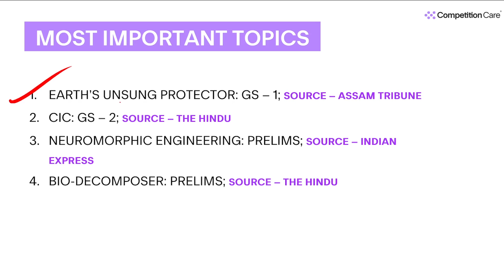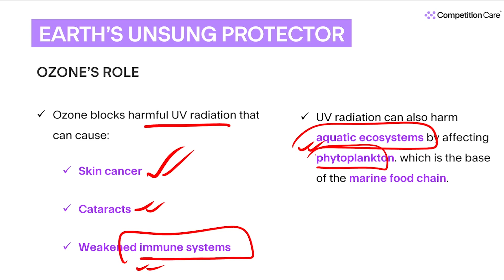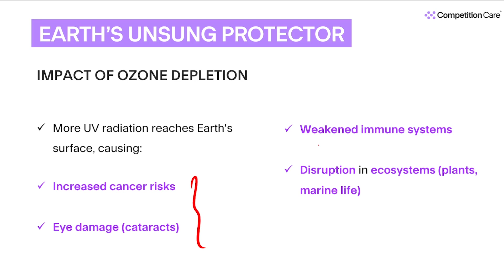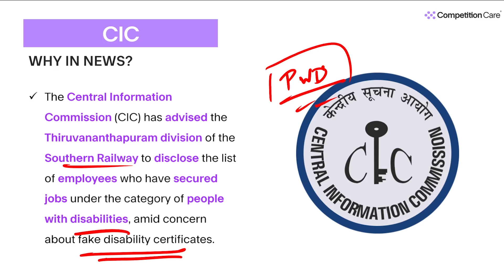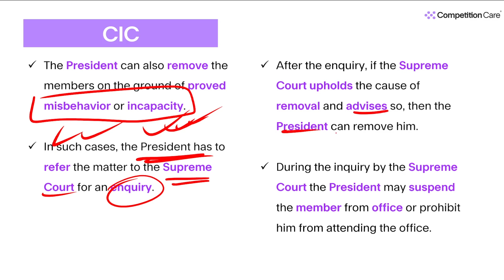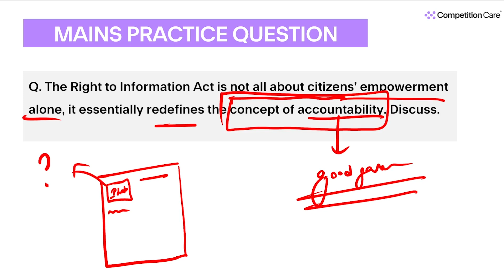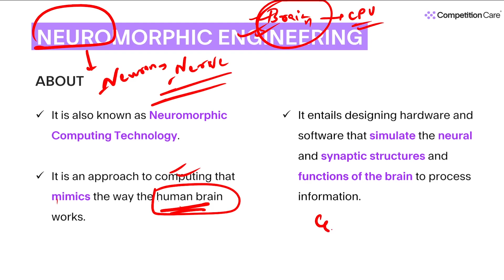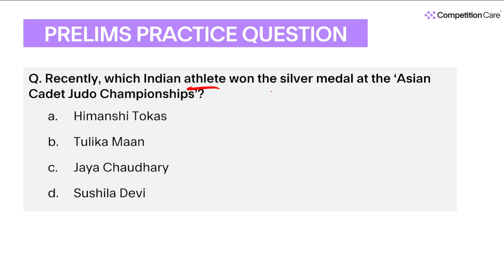Daily Newspaper Analysis: 16 September 2024 | Competition Care - Best UPSC/APSC Coaching in Assam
To access the Daily Newspaper Analysis PDF, click on the following